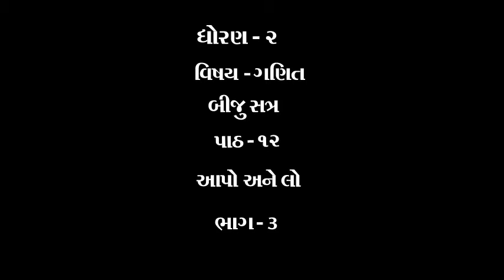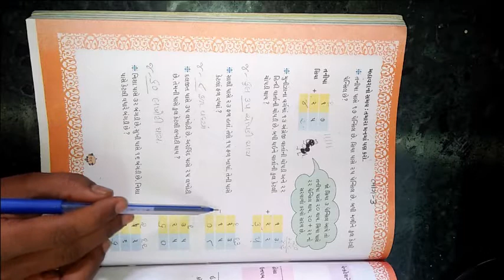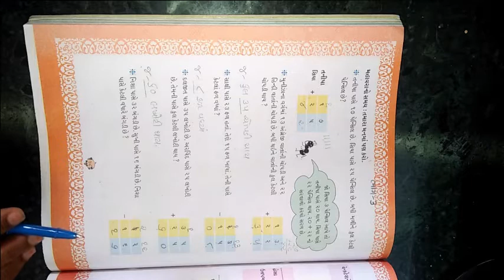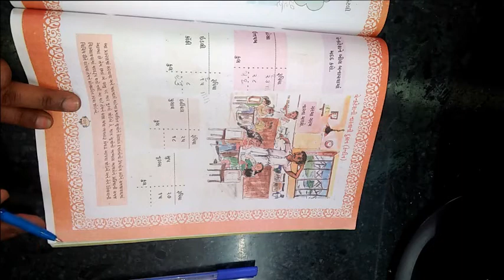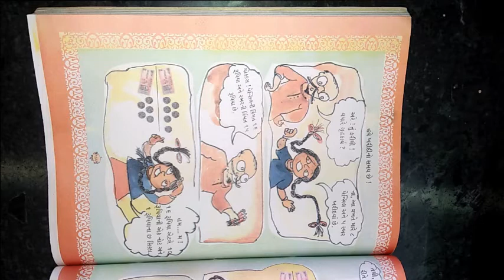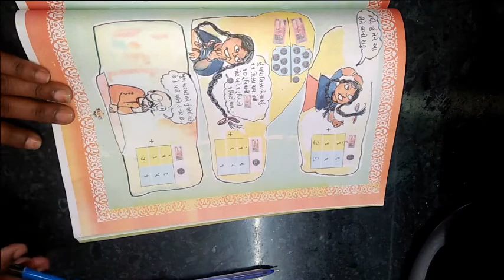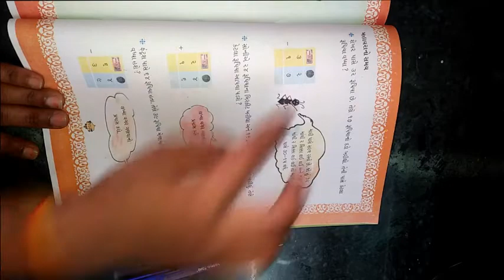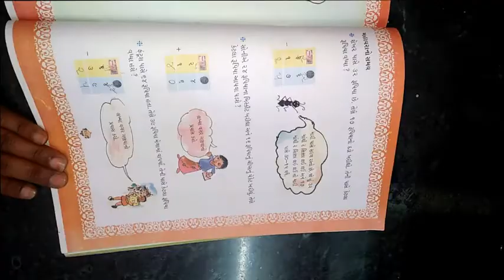ધોરણ ૨ વિષય ગણિત બીજુ સત્ર પાઠ ૧૨ આપો અને લો ભાગ 3